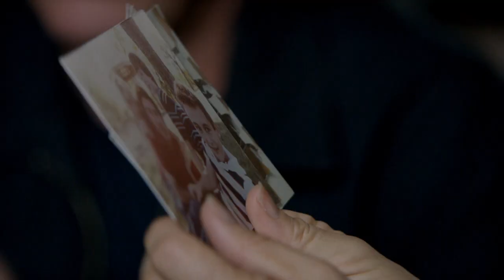American Crime Promo TIMvision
La serie scritta da John Ridley, premio Oscar per 12 anni schiavo, 10 nomination premio per Regina King come Miglior attrice non protagonista agli Emmy Awards.